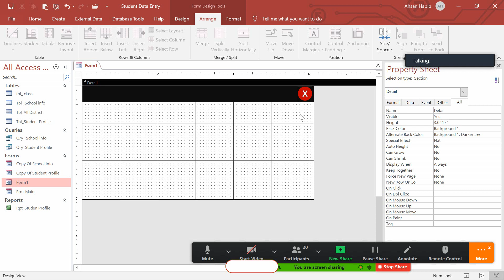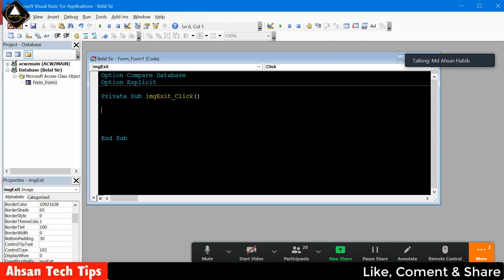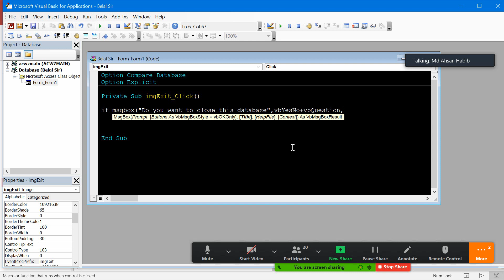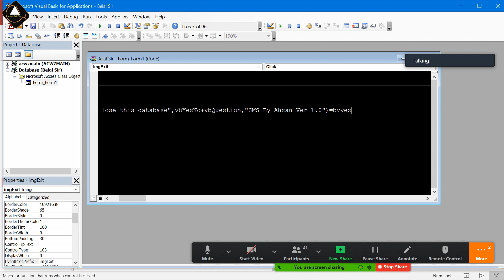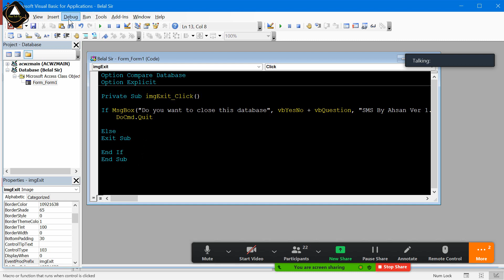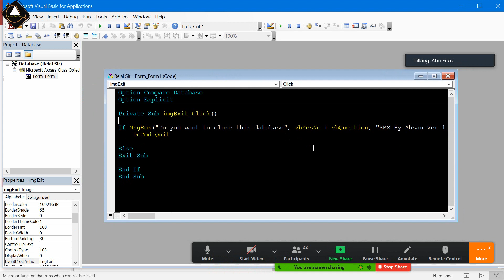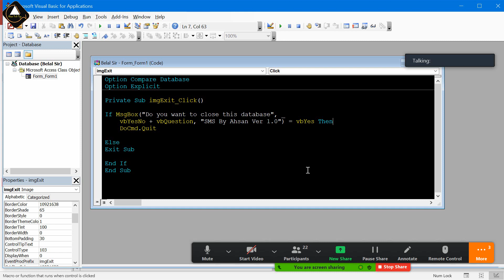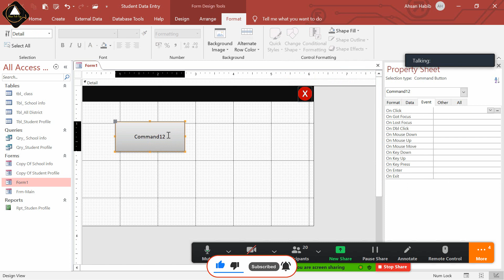37. MS Access Bangla ZOOM Live Class | MS Access Custom Exit Button Bangla|MS Access Bangla Tutorial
37. MS Access Bangla ZOOM Live Class | MS Access Custom Exit Button Bangla|MS Access Bangla Tutorial | Ahsan Tech Tips

In this Ms Access Bangla Tutorial Video, how to create or making microsoft access development platform custom exit button in bangla. ms access exit button vba/macro hidden tips and tricks or trick. overall, I show in this video microsoft access hidden bangla Tips and tricks or trick in Bangla by ahsan tech tips ms access bangla tutorial video.

Supported Version: MS Office 2007, 2010, 2013, 2016, 365, 2019, and higher version of MS Office.

Thanks For your Lovable Support
Regards,
Moh Ahsan Habib Anik
ICT Instructor